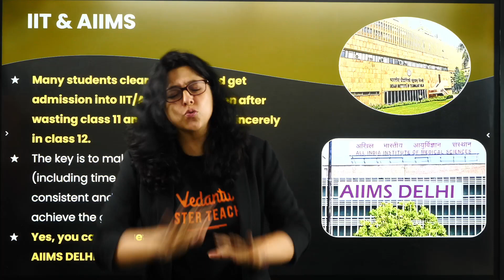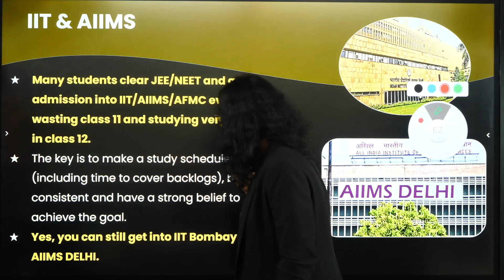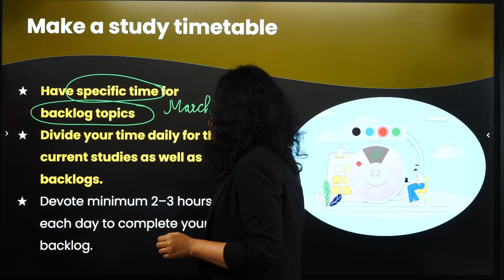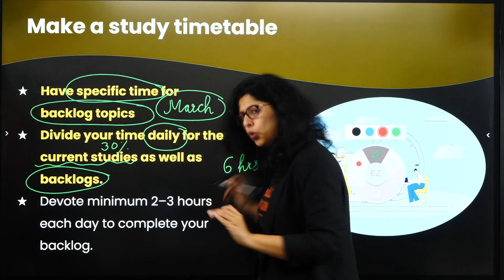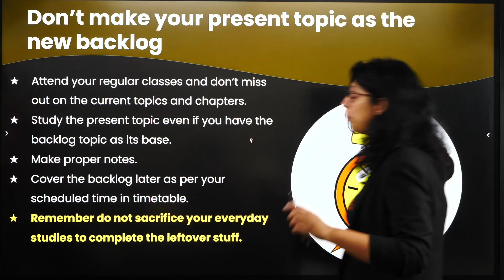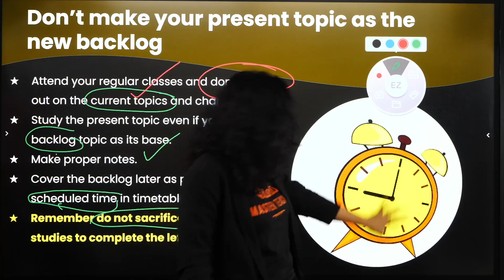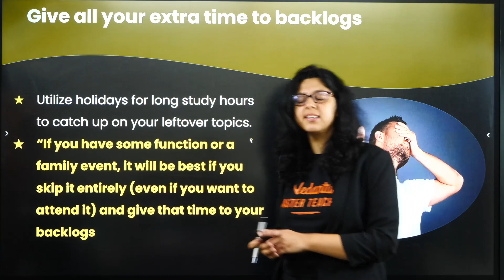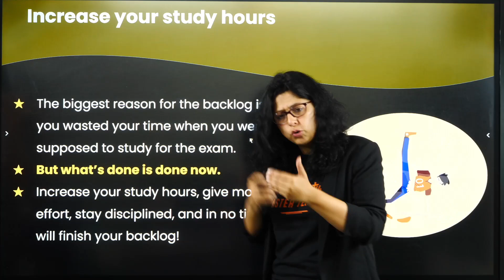11th Wasted…Can I Still Crack NEET? [Honest Talk]